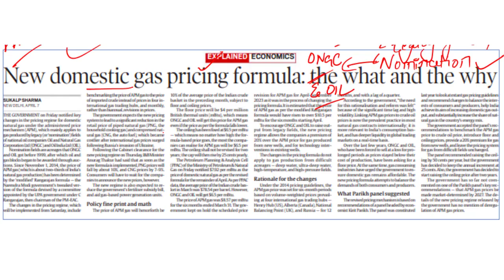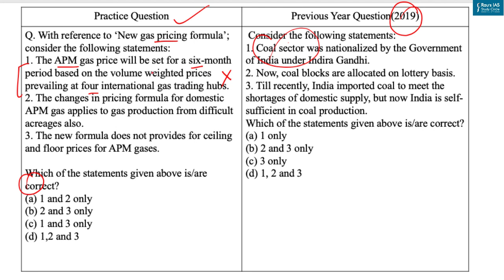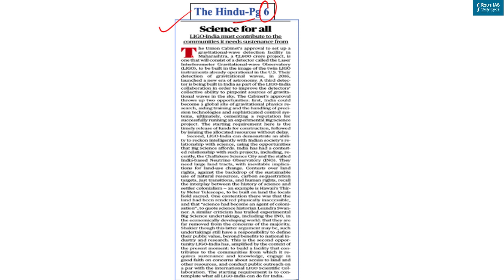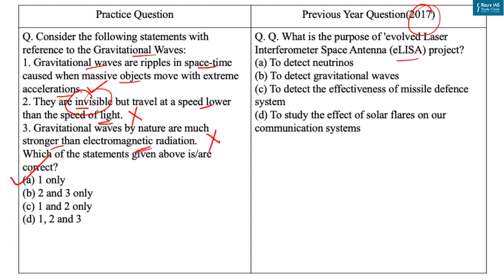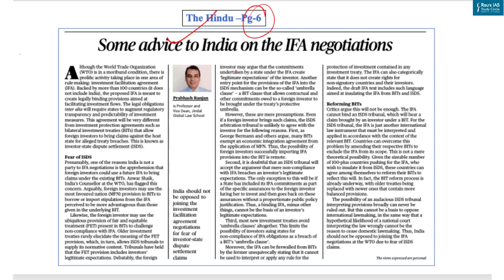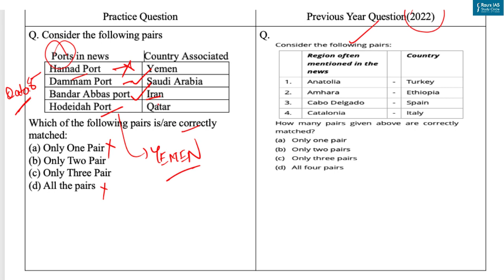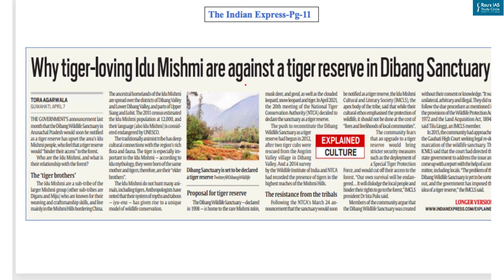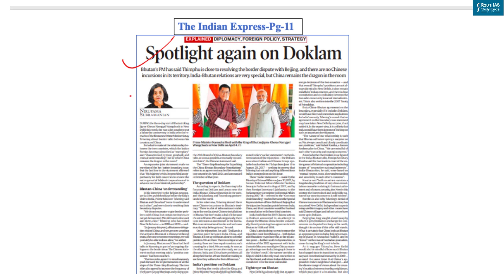Daily Prelims Practice | 08 April, 2023 | The Hindu & Indian Express | Current Affairs MCQ | DPP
Welcome to Daily Prelims Practice! (DPP) In this video lecture, we will do MCQ based questions for UPSC CSE 2023 from THE HINDU & INDIAN EXPRESS for 8th April, 2023.

🎯 Prelims Practice Questions
👉1. NEW DOMESTIC GAS PRICING (00:18)
👉2. GRAVITATIONAL WAVES (03:35)
👉3. INVESTMENT FACILITATION AGREEMENT’ (05:37)
👉4. PORTS IN NEWS   (07:03)
👉5. DIBANG SANCTUARY (08:21)
👉6. DOKLAM(10:16)
🎯Presented by: Ms. Vidushi Tyagi of Rau’s IAS Study Circle
🎯 Optional Test Series for UPSC 2023
🎯Prelims Test Series for UPSC 2023
🎯CSAT Foundation for UPSC Prelims 2023

🎯Connect with Rau’s IAS Study Circle